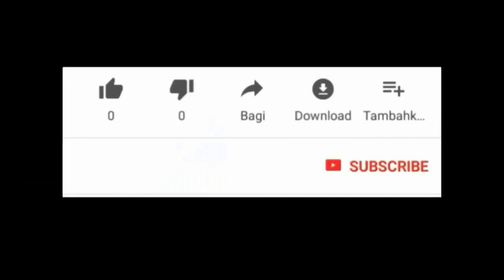MANBO JACQUELINE PA MANJE ANYEN KI FRET